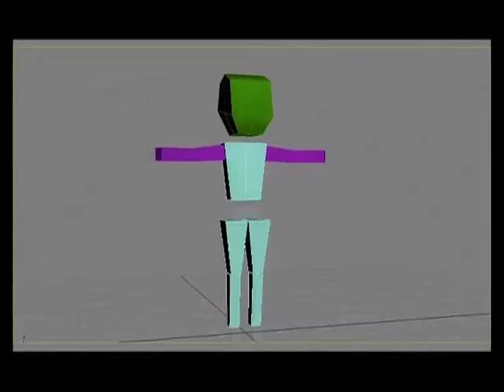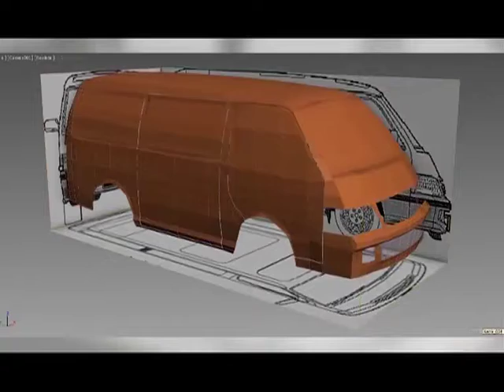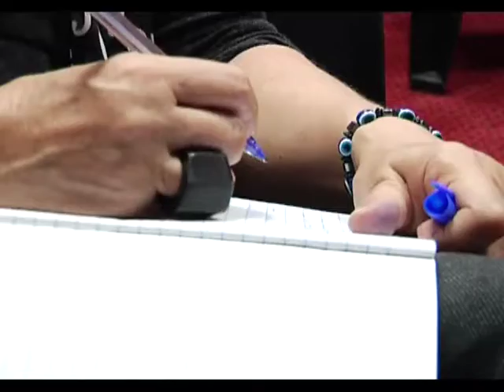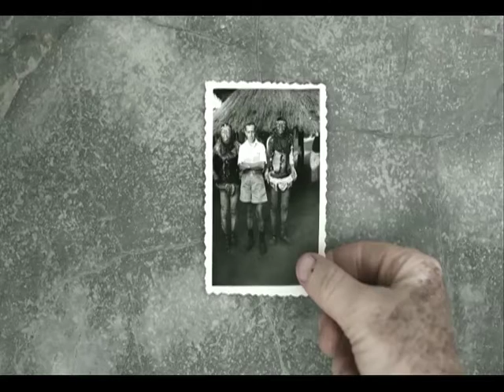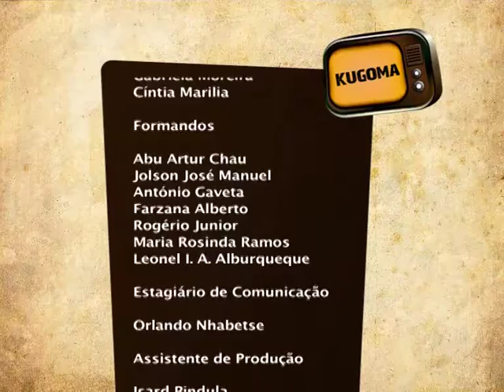KUGOMA Memories 2013_02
Este ano, que realizamos a 10.ª edição,  comemoramos os inúmeros momentos mágicos que tem sido fazer o KUGOMA e as tantas pessoas maravilhosas que participaram neste percurso.
Este vídeo é a segunda parte do compacto do programa Diário KUGOMA, produzido em colaboração com a TIM, em 2013.
O caminho é para a frente. A luta continua!